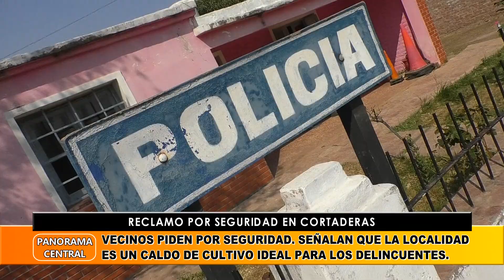RECLAMO POR SEGURIDAD EN CORTADERAS.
Vecinos Piden Por Seguridad. Señalan Que La Localidad Es Un Caldo De Cultivo Ideal Para Los Delincuentes.
6.06